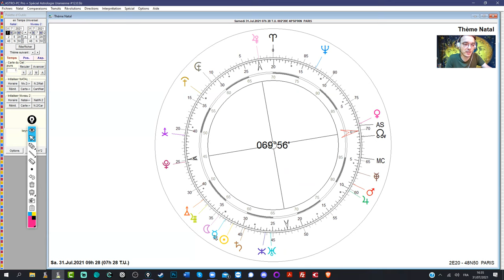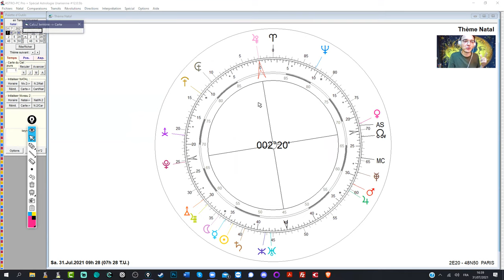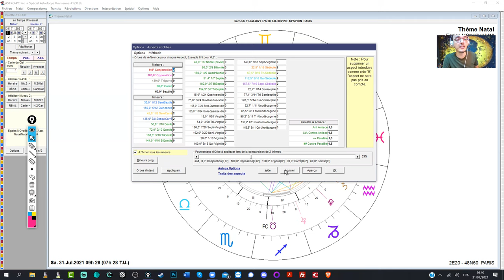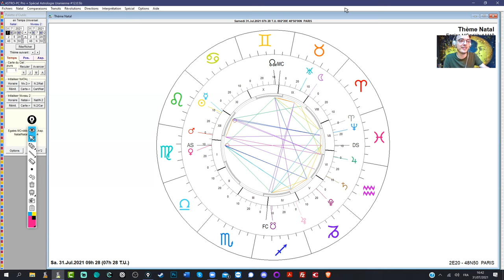🧙‍♂️ L'Astrologie Uranienne pour les nuls 😜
Vous avez déjà entendu parler d'Astrologie Uranienne mais vous ne comprenez pas son fonctionnement ? Ou vous ne connaissez pas l'astrologie et aimeriez en savoir plus ? Voici une vidéo qui présente l' astrologieuranienne ainsi que son fonctionnement des mipoints et des planètes ainsi que la raison pour laquelle on n'utilise pas les signes du zodiaque

Parlons ici de l'intérêt de la découpe de la roue à 360° par symétrie, donnant naissance aux conjonctions (0°), aux oppositions (180°), aux carrés (90°), aux semi-carrés (45°) et sesqui-carrés (135°) mais aussi aux sédéciles (22°30) et tous ses multiples. Et évidemment, revoyons ensemble la théorie du langage planétaire et des mi-points.

L'Astrologie Uranienne reste à ce jour la plus simple, rapide et efficace de toutes les méthodes de lecture d'un thème et de prédiction. Loin de l'astrologie humaniste qui psychologise cet art divinatoire, ou de l'astrologie tropicale qui n'en finit plus de se battre avec l'astrologie sidérale, l'Astrologie Uranienne présente des outils puissants et faciles à utiliser.